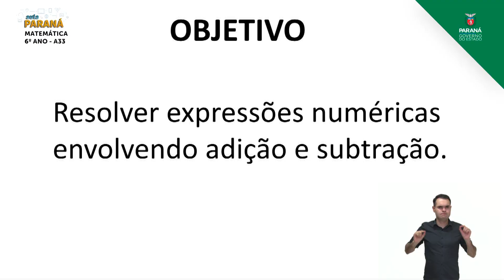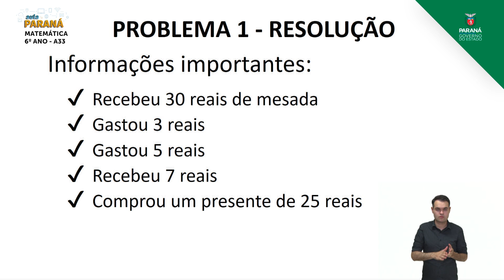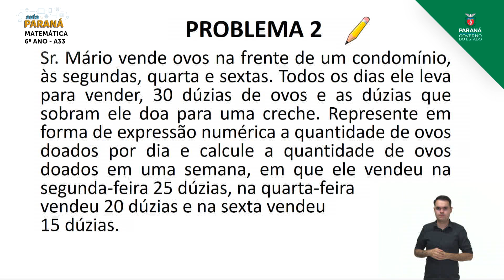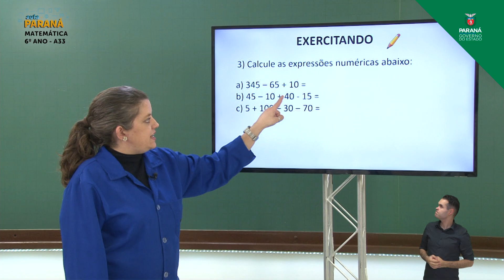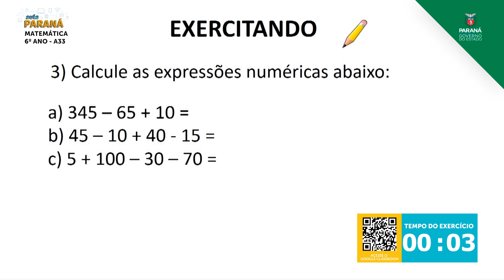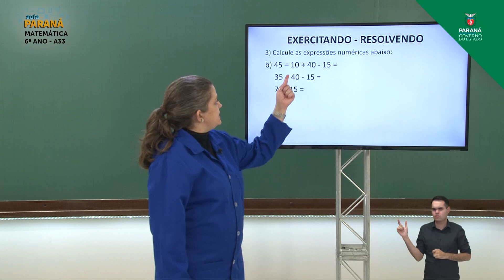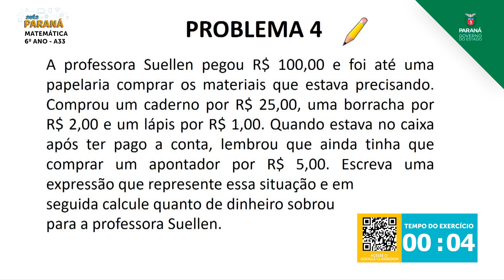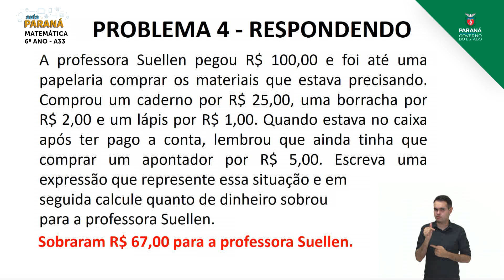2021 | 6º Ano | Matemática | Aula 33 - Expressões Numéricas: Adição e Subtração - Situações-problema